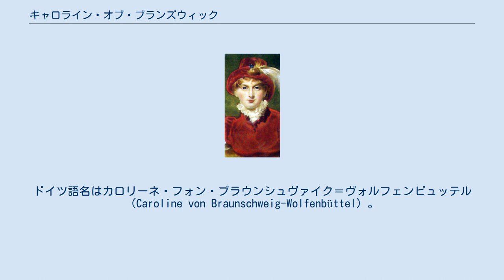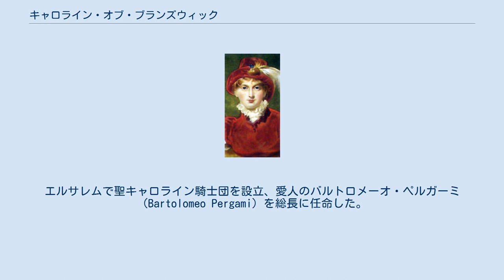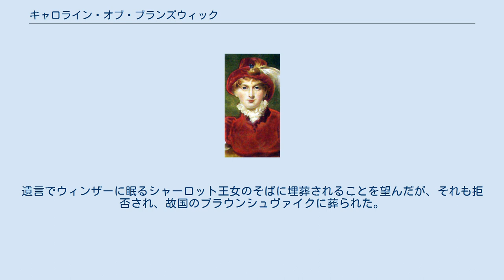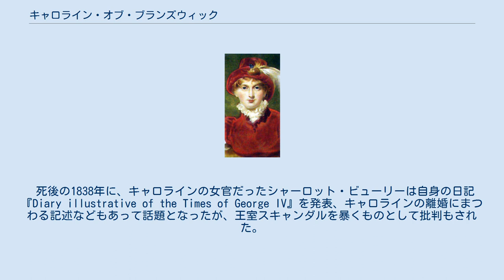キャロライン・オブ・ブランズウィック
プリンセス・オブ・ウェールズ
ブラウンシュヴァイク＝リューネブルクの人物
キャロライン・アメリア・エリザベス・オブ・ブランズウィック＝ウォルフェンビュッテル（Caroline Amelia Elizabeth of Brunswick-Wolfenbüttel, 1768年5月17日 - 1821年8月7日）は、イギリス国王ジョージ4世の王妃。
プリンセス・オブ・ウェールズ（1775年 - 1820年）を経て王妃になった。
父はハノーヴァー家とは同族のブラウンシュヴァイク＝ヴォルフェンビュッテル公カール・ヴィルヘルム・フェルディナント、母はジョージ3世の姉オーガスタ。
ジョージ4世とは従兄妹同士である。
ドイツ語名はカロリーネ・フォン・ブラウンシュヴァイク＝ヴォルフェンビュッテル（Caroline von Braunschweig-Wolfenbüttel）。
愚王と呼ばれた夫とともに愚王妃と呼ばれたが、離婚を望む王から数々の迫害を受けたことから王妃を擁護する「キャロライン王妃運動」が起こった。
 ドイツのブラウンシュヴァイクで生まれた。
両親は不仲であり、父親は愛人と暮らしていた。
ガヴァネスから教育を受けたが、十分と言えるものではなかった。
1794年にプリンス・オブ・ウェールズ（王太子）のジョージと婚約した。
 1793年、王太子ジョージの借金は、再三の政府の埋め合わせにもかかわらず40万ポンドに達していた。
国王の年間宮廷費が83万ポンドであるのに対し、その半分を彼の借金が占めるという有様である。
おまけにジョージは、意中の年上の未亡人フィッツハーバート夫人と1785年に彼女の自宅で秘密裡に結婚式までしていた。
夫人はカトリック教徒であったため、ローマ・カトリック教徒と結婚した場合には王位継承権を失うとする 1701年王位継承法に触れる上、25歳未満の王族の結婚は国王の同意がなければ無効とする1772年発令の王室結婚令にかんがみてもこの結婚は無効だった。
困り果てた父ジョージ3世は、正式な結婚を王太子に迫り、それを条件に借金の棒引きを持ちかけた。
肖像画でその美貌が謳われていたキャロラインをジョージが選び、政略もあり結婚となった。
 若かりし頃のキャロライン王妃 1795年、ロンドンに到着したキャロラインと面会したジョージは、彼女の強烈な体臭に面食らったという（日本ほど入浴の習慣のないヨーロッパでは体臭が当たり前だったが、キャロラインは風呂嫌いで有名だった）。
キャロラインの方もジョージの異常な肥満体（1791年には110kgあったという）に失望したという。
3日後、セント・ジェームズ宮殿で結婚式が行われたが、式にのぞんだジョージはやけくそのように酔っぱらい、弟たちに左右を支えられて立っている有様であった。
 1796年1月に長女シャーロットが生まれてすぐに2人は別居した。
シャーロット王女は王家が養育し、母キャロラインから引き離された。
1806年にキャロラインが不倫の子を産んだという噂が立てられ、シャーロット王女への面会が制限された。
キャロラインの不貞を調査した『ザ・ブック』がトーリー党によってまとめられ、これがキャロライン側についたホイッグ党によりのちに公開されると、ジョージ4世の乱交ぶりが明らかとなり、キャロラインに国民の同情が集まった。
 娘と会うのをジョージに妨害され、孤独の生活に追いやられた被害者というイメージをホイッグ党の手腕で強く国民に印象付けたキャロラインは、議会から年金を得て、1814年から大陸諸国への旅行を許されて出国し、外国暮らしを始めた。
エルサレムで聖キャロライン騎士団を設立、愛人のバルトロメーオ・ペルガーミ（Bartolomeo Pergami）を総長に任命した。
 1816年、シャーロット王女がザクセン＝コーブルク＝ザールフェルト公家の末子レオポルト（後に初代ベルギー国王レオポルド1世となる）と結婚したが、翌1817年に男子を死産して間もなく死去した。
自分と暮らしたことのない娘であったが、その死に目にも会えなかった。
 1820年1月、国王に即位したジョージ4世は、法的には今や王妃であるキャロラインとの離婚を考えた。
英国法により離婚はどちらかの不貞の立証が必要だったため、王はキャロラインの不貞の証拠集めを始めた。
手始めに王家の祈祷書から名前を削ろうとするが、カンタベリー...